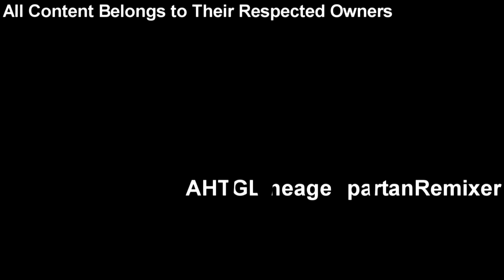Nintendo Switch has a Sparta Dango Remix